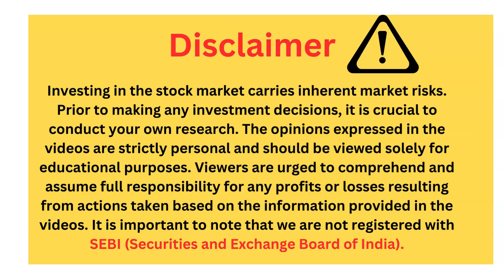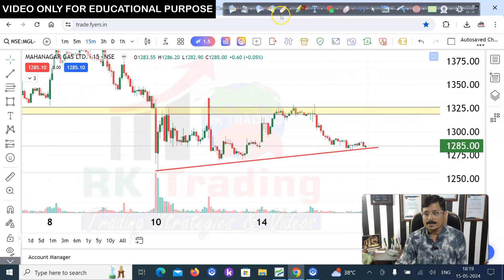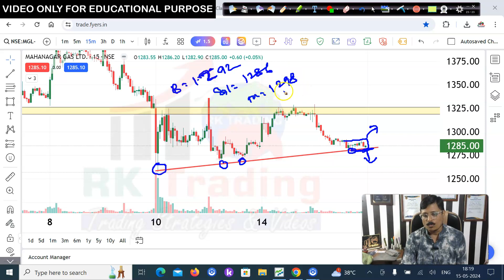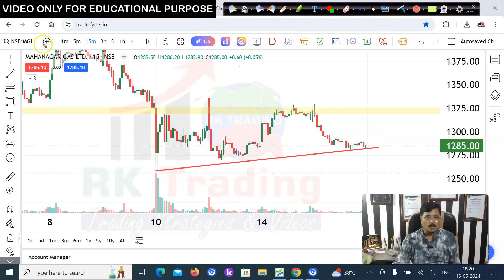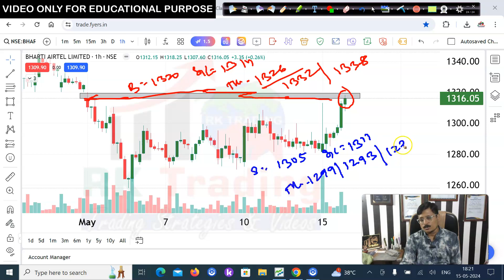Stock Selection for Tomorrow 16th May 2024 by Rk Trading |3 Star Stocks